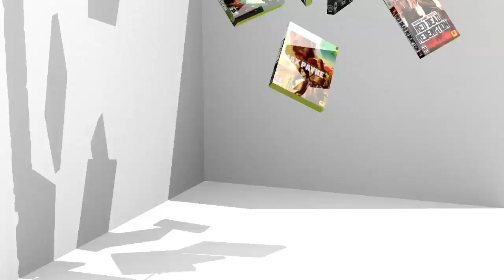Lets Play Assassins Creed HD Part 14: Akkon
Daniel kommt in die unspektakulärste Stadt des Spieles und stirb fast wegen einem Glitch.